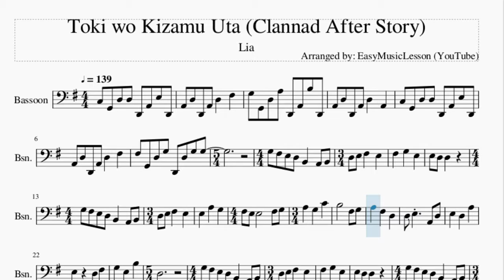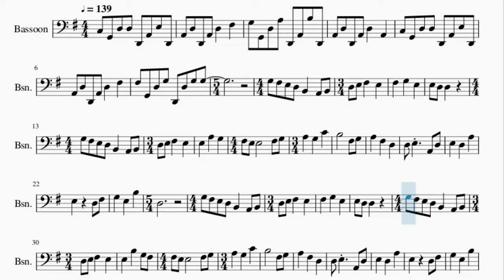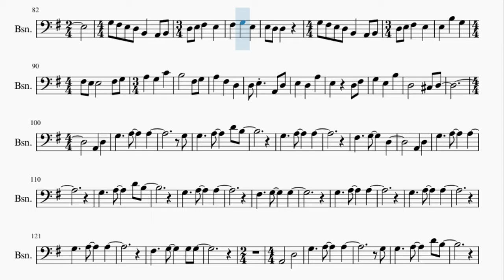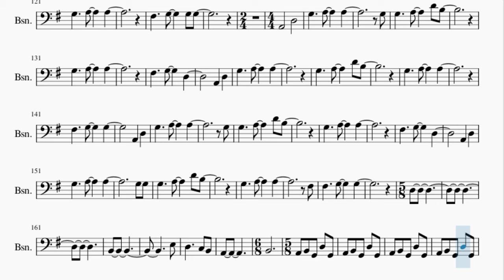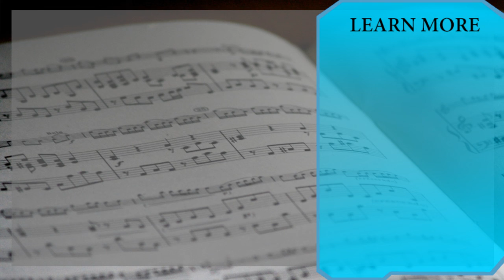Bassoon Sheet Music: How to play Toki wo Kizamu Uta (Clannad After Story) by Lia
Here is a sheet music/tab video on the song Toki wo Kizamu Uta (Clannad After Story) by Lia on the bassoon. A bassoon sheet music arrangement which is transposed to notes that are easily played by bassoon, for the song Toki wo Kizamu Uta (Clannad After Story) by Lia.

EasyMusicLesson2 teaches you to play the your favorite instrument, through well-arranged sheet music so that you too can learn how to play Toki wo Kizamu Uta (Clannad After Story) by Lia on the bassoon as fast as you can. A bassoon sheet music with backing tracks to help your play the song better.

Chords of Bassoon arrangement:
C Maj   C Maj   D Maj   E Min   G Maj   A Min   C Maj   D Maj
G Maj   C Maj   C Maj   D Maj   E Min   C Maj   C Maj   D Maj
E Min   C Maj   B Min   E Min   F Maj   D Maj   G Maj   A 7 Sus 4
C Maj   C Maj   D Maj   E Min   C Maj   C Maj   D Maj   E Min
C Maj   B Min   E Min   F Maj   D Maj   G Maj   A 7 Sus 4   G Maj
C Maj   E Min   C Maj   G Maj   C Maj   E Min   C Maj   G Maj
E Min   C Maj   D Maj   G Maj   E Min   C Maj   D Maj   G Maj
C Maj   E Min   C Maj   G Maj   E Min   C Maj   D Maj   G Maj
E Min

Melody notes of Bassoon:
C3 G2 D3 D3 D2 A2 E3 D2
A2 D3 D2 A2 D3   F#3
G3 G2 D3 A3 D2 A2 B3 D2
A2 D3 D2 A2 D3   A2
F#3 G2 D3 G3 D2 D3 G3 G3
G3 F#3 E3 D3 B2
A2 B2 D3 E3 F#3   E3
F#3   G3   E3   E3 D3
D3     G3 F#3 E3 D3
B2   A2 B2 D3 E3 F#3
E3   E3   A3   G3
F#3 E3 E3       F#3 G3
A3   G3   C4   B3
F#3 G3 A3   F#3
D3   D3 E3   A2 D3
E3   D3   A3   E3
D3 F#3 G3   E3
B3   D3
G3 F#3 E3 D3
E3   F#3   G3   E3
E3 D3 D3     G3 F#3
E3 D3 B2   A2 B2 D3 E3
F#3   E3   E3   B3
G3 F#3 F#3 E3 E3
F#3 G3 A3   G3   C4
B3     F#3 G3 A3
F#3   D3   D3 E3
A2 D3 E3   D3   A3
E3     D3 F#3 G3
E3   B3   D3
C#3 D3
A2   D3
G3     A3     A3
G3
G3     A3     D4 B3
G3     A3     A3
F#3     G3     D3
A2   D3
G3     A3     A3
A2 B2 G2 D3 G2 A2 B2 G2
D3 G2 A2 B2 G2 D3 G2 A2
B2 G2 D3 G2 A2 B2 G2 D3
G2 A2 B2 G2 D3 G2 A2 B2
G2 D3 G2 A2 B2 A2 E3 D3
A2 B2 G2 D3 G2 A2 B2
G2 D3 G2 A2 B2 G2 D3 G2
B2 G2 D3 G2 G2
F#3   G3   E3   E3
D3 D3     G3 F#3 E3
D3 B2   A2 B2 D3 E3 F#3
F#3 E3 D3 B2   A2 B2 D3
E3 F#3   E3   F#3   G3
E3   E3 D3 D3
G3 F#3 E3 D3 B2   A2
B2 D3 E3 F#3   E3   E3
B3   G3   F#3 E3 E3
F#3 G3 A3   G3
C4   B3     F#3
G3 A3   F#3   D3   D3
E3   A2 D3 E3   D3
A3   E3     D3
F#3 G3   E3   B3   D3
C#3 D3
A2
D3   G3     A3
A3
G3 G3     A3
D4 B3
G3     A3
A3
F#3     G3
D3         A2
D3   G3     A3
A3
G3     A3
D4 B3
G3     A3
A3
F#3     G3
G3
G3     A3
A3
G3     A3
A3
G3     A3
A3
F#3     G3
G3 G3
A2
D3       G3
A3     A3
G3 G3
A3     D4 B3
G3
A3     A3
F#3
G3     D3
A2   D3   G3
A3     A3
G3
A3     D4 B3
G3
A3     A3
F#3
G3     G3
A2   D3   G3
A3     A3
G3 G3
A3     D4 B3
G3
A3     A3
F#3
G3     D3
A2   D3   G3
A3     A3
G3
A3     A3
F#3 F#3
G3     G3
D3
B2
E3
D3     C3 B2 A2
B2
A2 B2